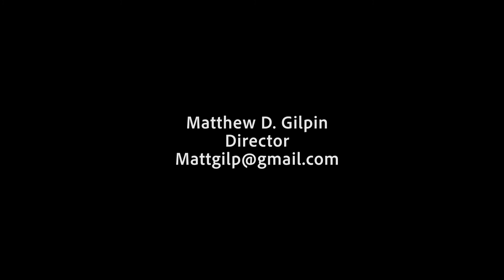Directing Showreel - Matthew D. Gilpin, Award Winning filmmaker (2022)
I done made some films. In fact, over the last 5 years, I've made a whole butt load of films, which you can watch most of right here:

Featuring performances from Deri Evans, Ella Cumber, Féadha Ní Chaoimhe, Mikey Tsoukkas and various others. Including clips from Better Than You, The Docks, For Milo, To Avalon, What Are You Hiding and others. Lots of content for only one minute! I don't know if this is the best showreel out there, but I'm pretty sure it's a directors showreel I can be proud of!